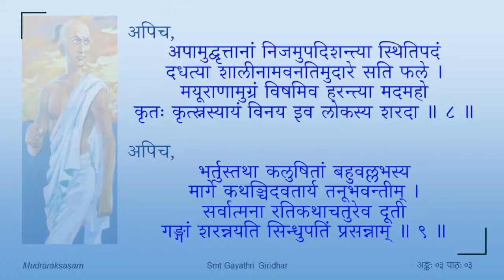मुद्राराक्षसम् - तृतीयोऽङ्कः - पाठः ०३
Act 03

पाठः ०३ — शरद्वर्णना